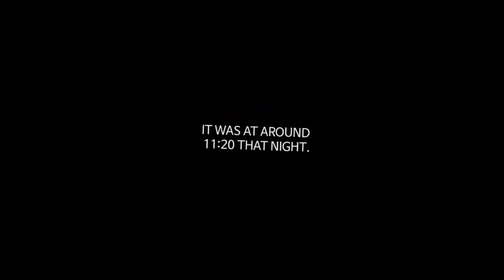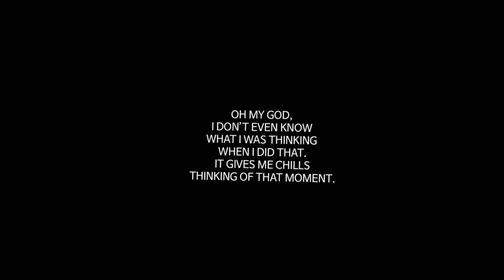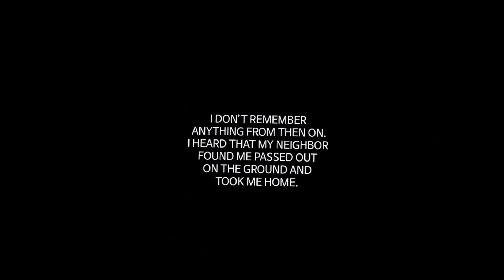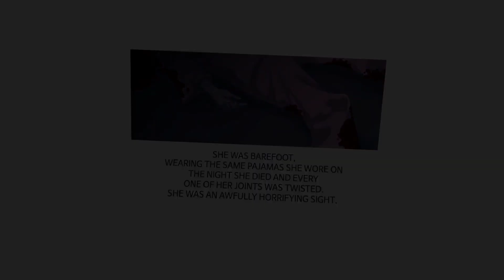Sphere Toon - Bongcheon-Dong Ghost